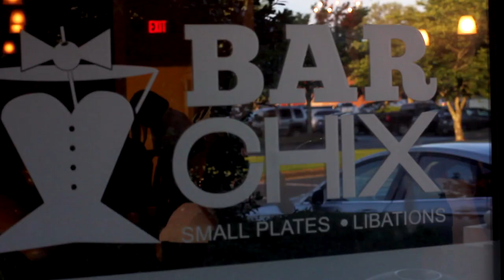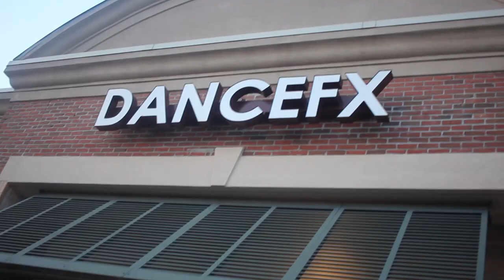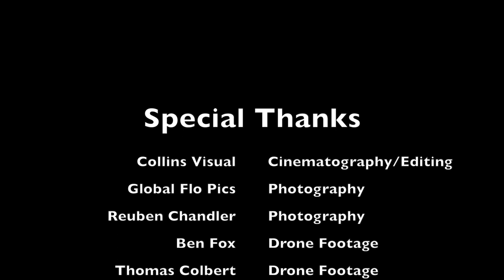EPISODE 3 PASSION TO PURPOSE! MUST SEE!!!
All new 419 Episode! Follow our cast from passion to purpose!

Original Music
Angelina Sherie
Have Not

Special Guest:
The Atlanta Cypher
Tiffany Hayes WNBA All Star
Matee Ajavon WNBA Pro Player